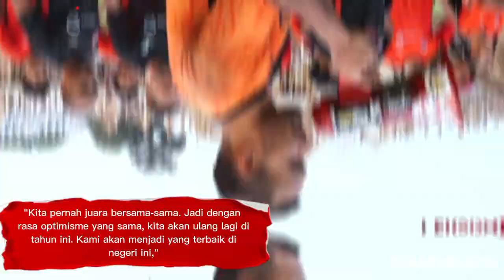BERITA PERSIJA JAKARTA HARI INI SABTU 19 AGUSTUS 2023